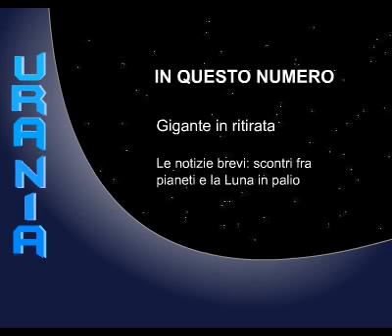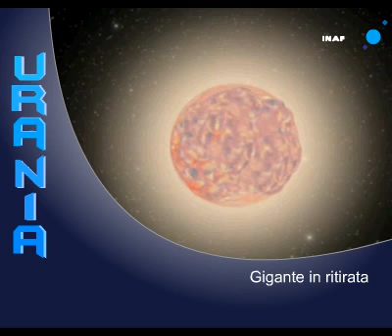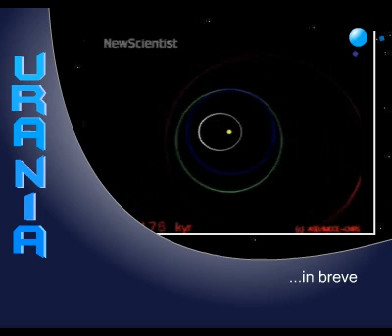Pianeti che si scontrano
In questo numero: ipotesi su Betelgeuse, la stella che si sta restringendo, ma c'è chi crede sia solo un inganno. E ancora:se il sistema solare impazzisce e un pezzo di Luna in palio